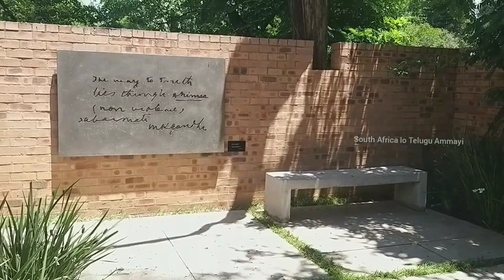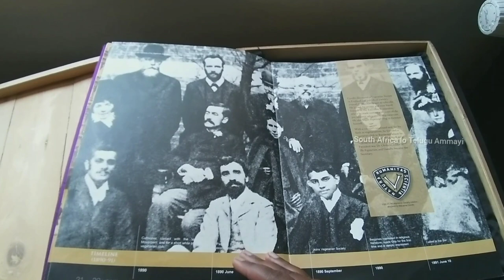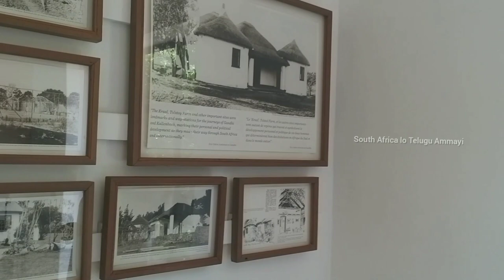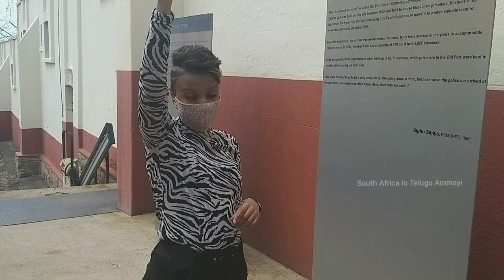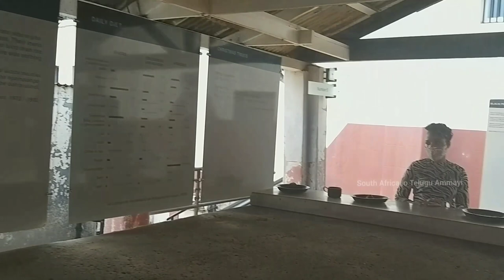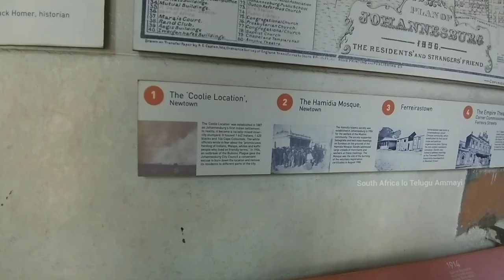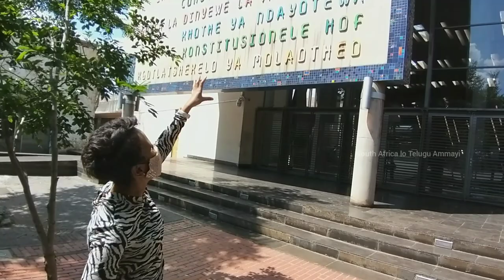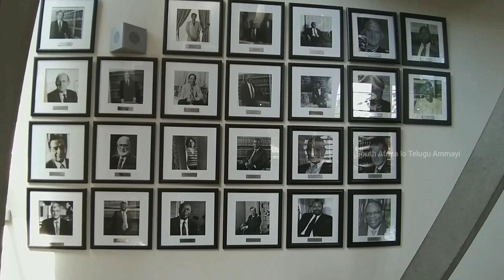సౌత్ ఆఫ్రికా లో గాంధీజీ చరిత్ర గురించి తెలుసుకోవాలంటే ఈ వీడియో చూడండి | Gandhiji History in S Africa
Satyagraha House, commonly known as Gandhi House, is a museum and guest house located in Johannesburg. The house belonged to Mahatma Gandhi: he lived and worked there between 1908 and 1909. It is registered as part of Johannesburg's historical heritage. Satyagraha means insistence on truth. The house was designed by the architect Hermann Kallenbach for Gandhi and himself.

The house had stables and a tennis court, but both of them led a life of meditation and chastity. Gandhi slept in an attic room which he entered via a ladder, but he and Kallenbach shared the same kitchen and entertained their guests in the living room. The houses did not have connecting doors, and it was necessary to leave one house in order to enter the other.

The video is about the prison complex that bears testament to South Arica's turbulent past and is today a museum and home to the country's

Constitution Hill is a living museum that tells the story of South Africa’s journey to democracy. The site is a former prison and military fort that bears testament to South Africa’s turbulent past and, today, is home to the country’s Constitutional Court, which endorses the rights of all citizens.

Gandhi Ji and Nelson Mandela was priosioned there, we also shown all the details about the prision like living environment, toilets, bathing zones, black rooms, punishment rooms etc.